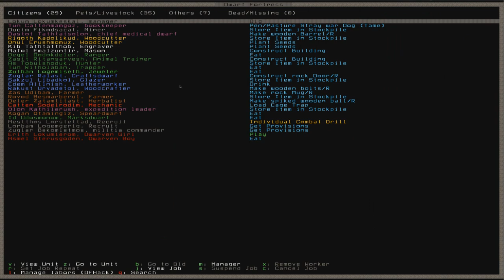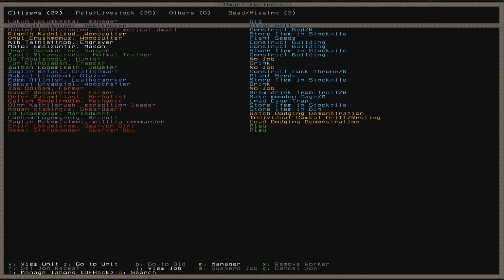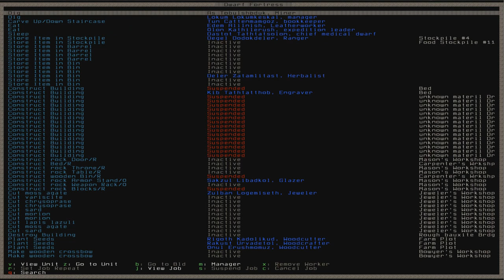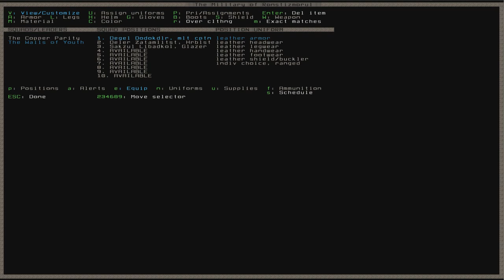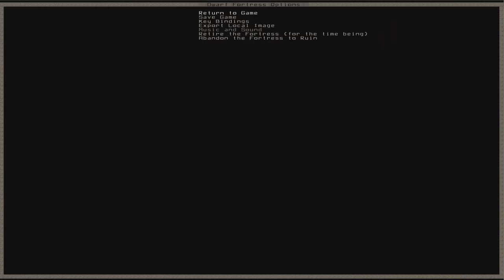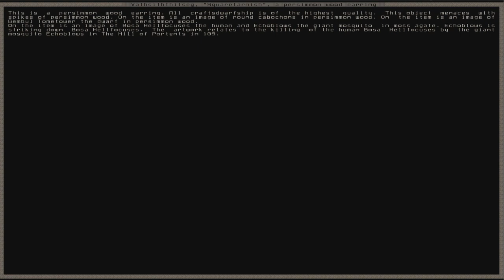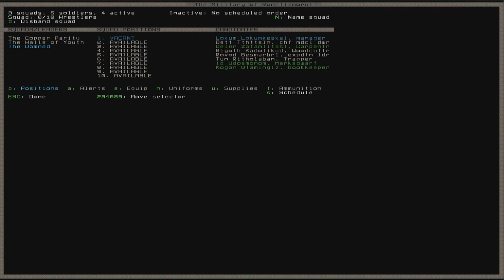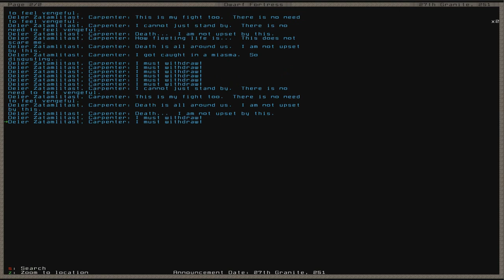Dwarf Fortress For Beginners - Ep 5 - Were beasts and FUN.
In this series I hope to show people that Dwarf Fortress is not as hard to play as some would have you believe. It is also a great deal of fun, and a challenge and it's free, what more could you want from a game?

All sounds taken from Dwarf Fortress or Soundsense.